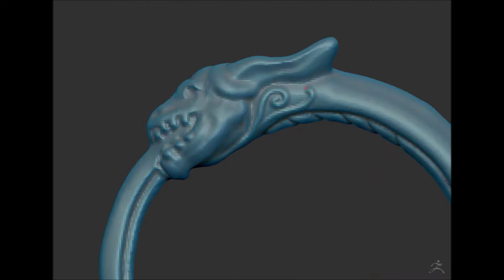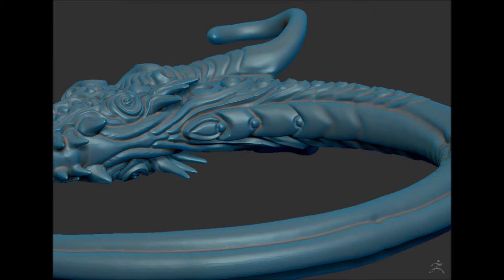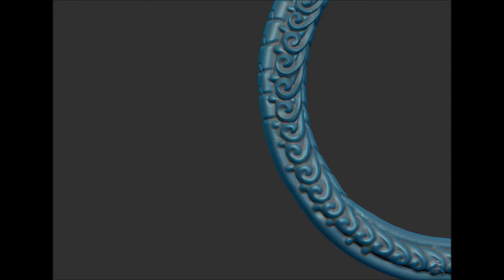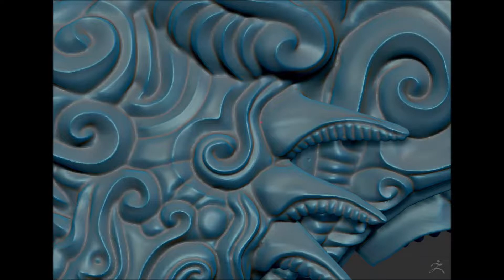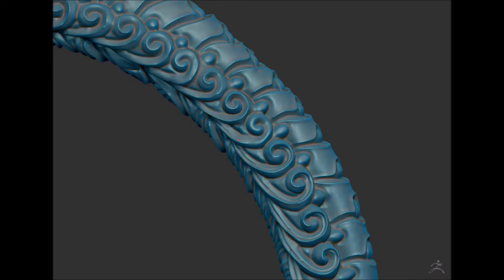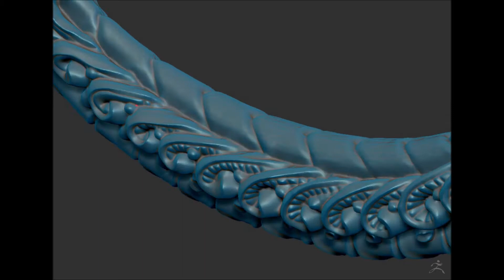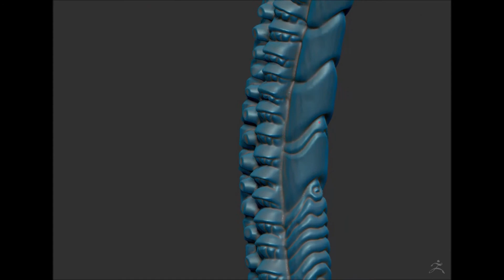ouroboros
speed sculpt

the song is Solringen by Wardruna